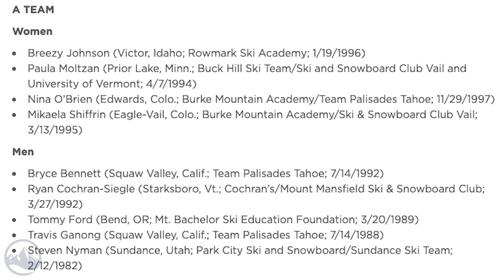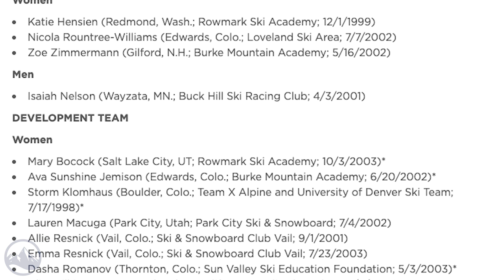Top 5 Fridays Ski Industry News - Episode 72 - November 12, 2021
#1 US Ski Team Announces Official Alpine and Freeski Team Rosters

#2 The Debate over Parallel Slalom

#3 FIS Announces Rainforest Initiative

#4 How to Elevate your Photography Skills

All Edits of the Week can be found on SkiEssentials.com

Licensor's Author Username:
MusicalSmile

Licensee:
Mazel Tec

Item ID:
26191935

Item Purchase Code:
ac0ea21d-07b2-430f-bf31-41b8b07d303e

Purchase Date:
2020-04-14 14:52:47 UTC